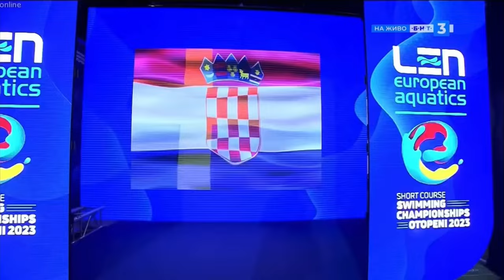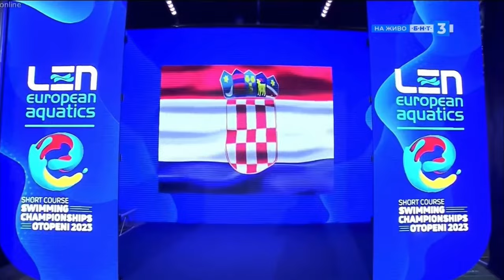50m Butterfly MEN FINAL | LEN European Swimming SC Championships 05-10 Dec 2023 Otopeni